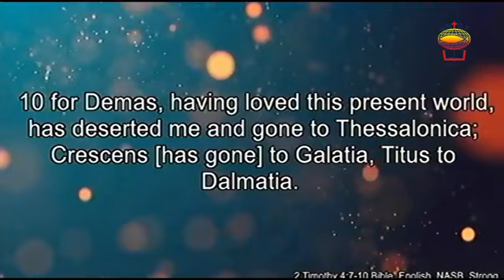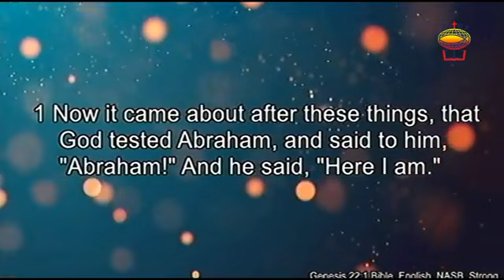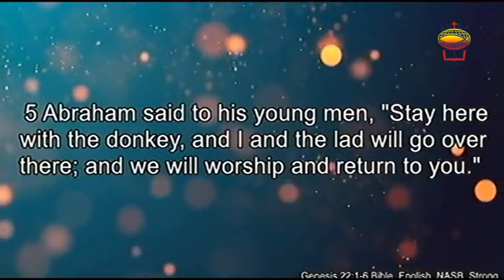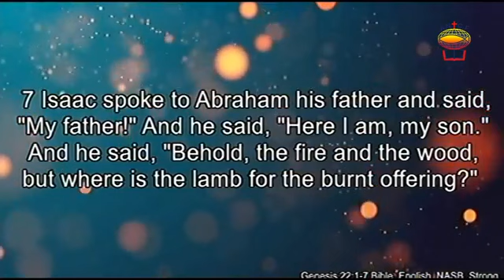2 September 2020